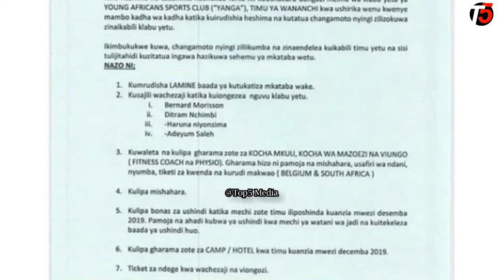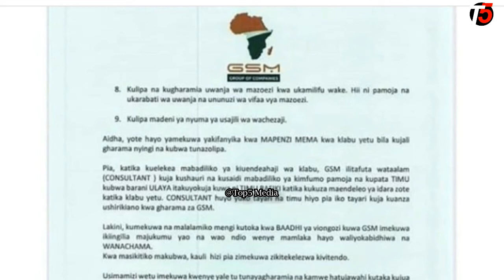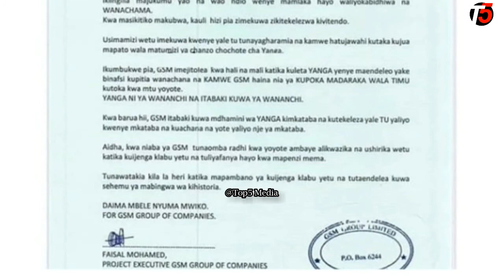GSM YAJIONDOA KUISADIA YANGA